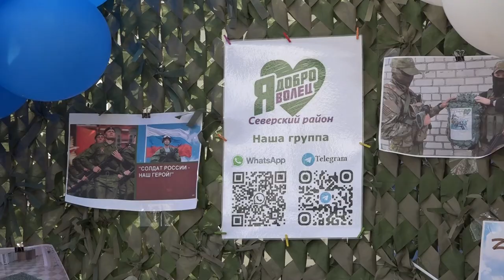В Северской прошла акция в поддержку бойцов СВО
На благотворительной ярмарке можно было попробовать обеды, которые отправляют волонтеры участникам спецоперации, сплести маскировочную сеть. Организаторами акции стали активисты группы «Я доброволец». Здесь же участники акции принимали гуманитарную и денежную помощь для наших солдат.